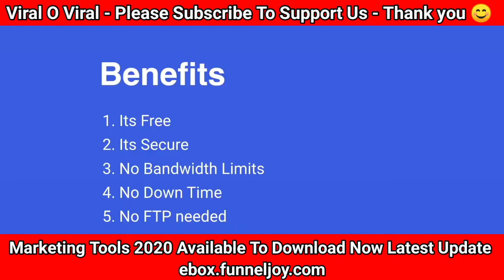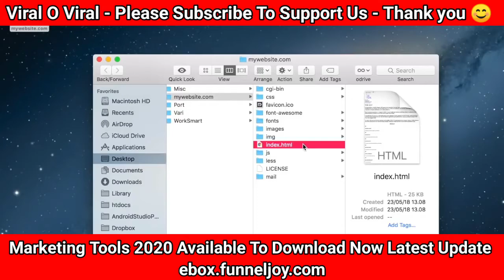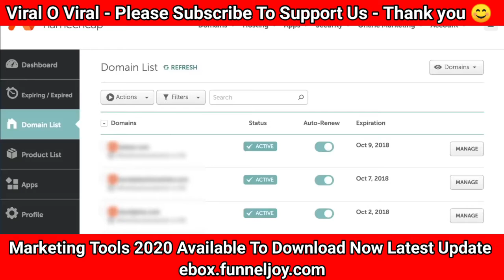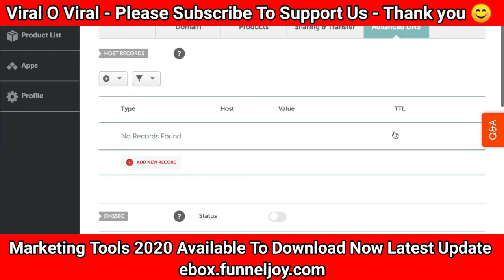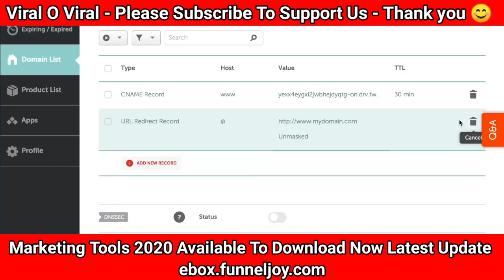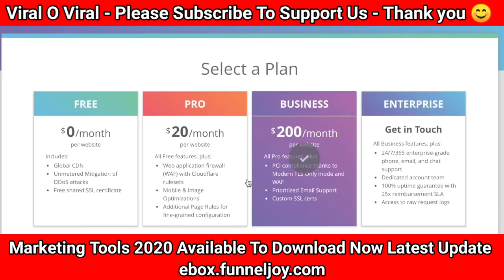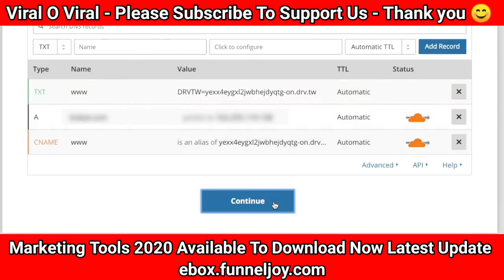How to build website in Google Drive + Cloudflare DNS 2020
Tuntut akaun PERCUMA anda hari ini & tingkatkan jualan bersama kami

7️⃣ Auto List Marketplace ( New )
6️⃣ Auto Bump Up post ( New )
5️⃣ Auto Inbox Friend
4️⃣ Auto Join Group ( Targeted )
3️⃣ Auto Add Friend ( Targeted )
2️⃣ Auto Share Post
1️⃣ Auto Posting To Group

Youtube Malaysia Free Subscriber,Free View & Free Like (1000 Sub 4000 View)
[..dalam group ada EBOOK RAHSIA DUIT YOUTUBE..] klik link bawah ni

resepi air balang paling laris